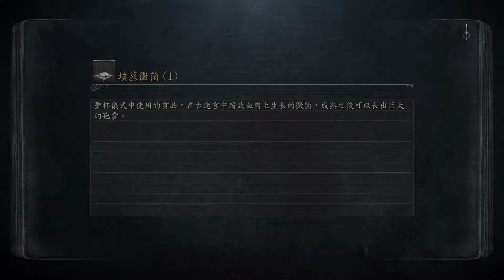#13 mergo's wet nurse